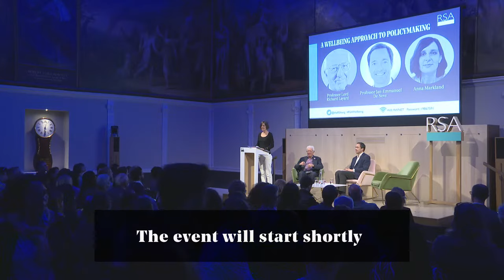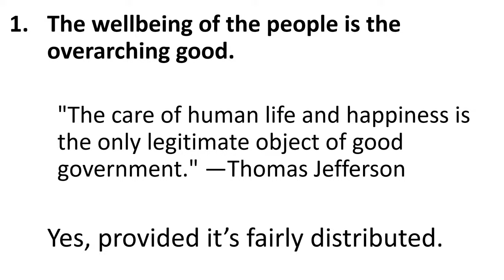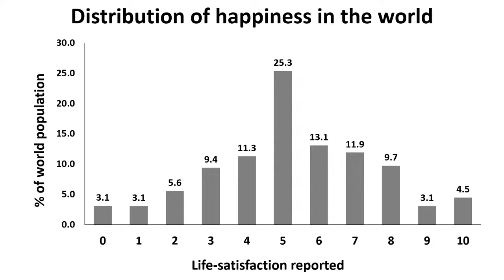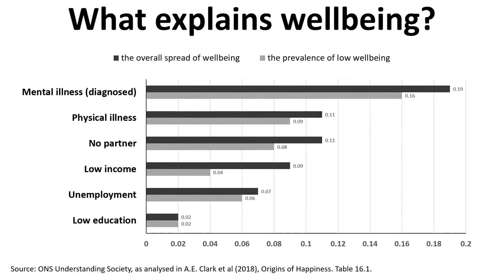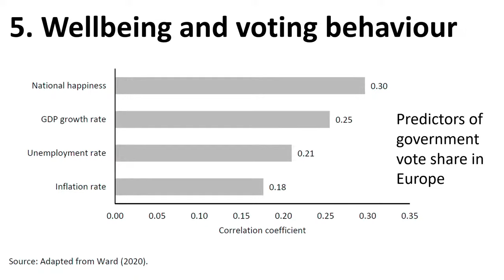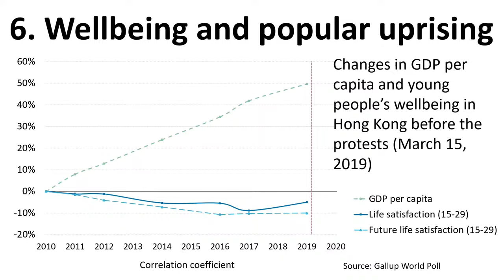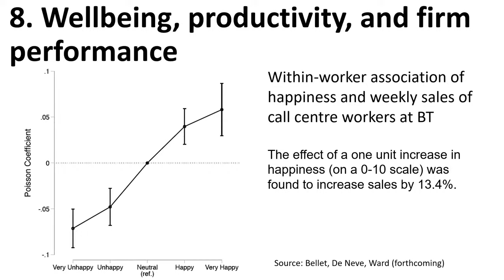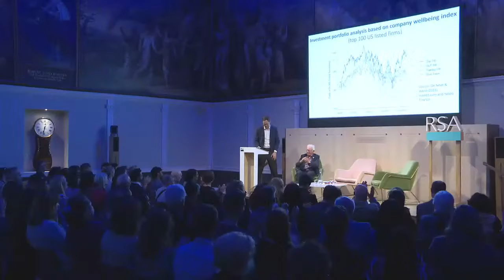A wellbeing approach to policymaking I Richard Layard and Jan-Emmanuel De Neve I RSA REPLAY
How can we measure wellbeing? What causes it, and how can it be improved?

Drawing from their field-defining publication on the science of wellbeing across the life course, they call for a shift in policymaking to maximise the wellbeing of individuals and to engage citizens to contribute to more resilient, rebalanced and regenerative futures.